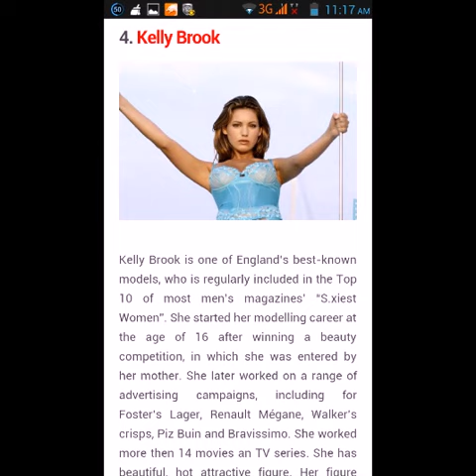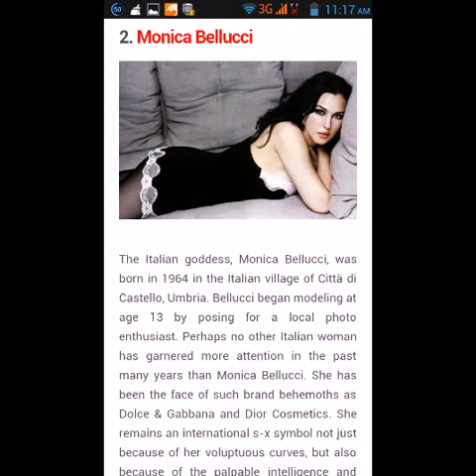Top 10 most beautiful brunettes in the world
Although am a Blond lover or call me a blond ladies guy but I think brunettes are world class beauty.